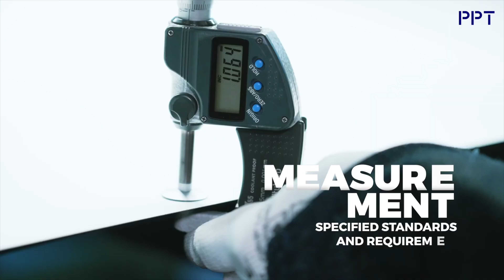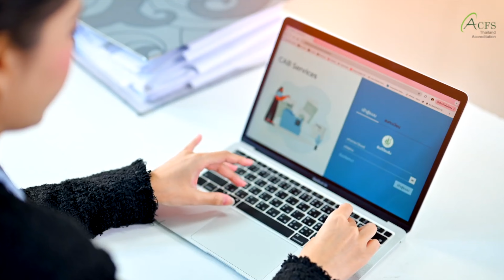รวมตัวอย่าง Video Presentation โรงงานอุตสาหกรรม 2024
Video Presentation โรงงานอุตสาหกรรม : รวมตัวอย่างผลงานจาก Giant-Point.com ที่ถ่ายทำและตัดต่อพร้อมนำ Motion Graphic มาแสดงภาพรวมและความแตกต่างของธุรกิจสู่กลุ่มเป้าหมายอย่างเป็นระบบ

ขอขอบคุณลูกค้า : Thai Takasako, Fatek, Inteqc Group, KDC, CK Group, KMP Biotech, Shin Shin Electronic, TPS, PPC, MPN, Food Machinery, Teral Thai, TAP, PPT, ACFS, Somboon Advance, UBA

ดูตัวอย่างผลงานทั้งหมด